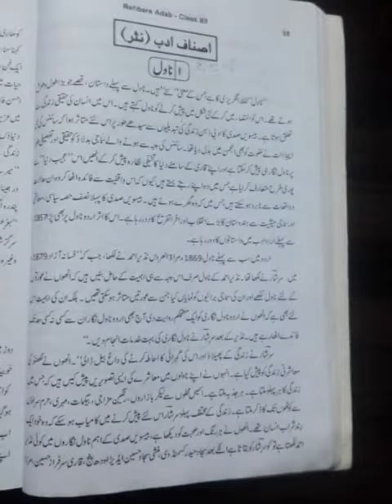UP board Class-10th&11th&12th Subject-urdu Topic-novel Mrs zareena bano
UP board
Class-10th&11th&12th
Subject-urdu
Topic-novel
Mrs zareena bano